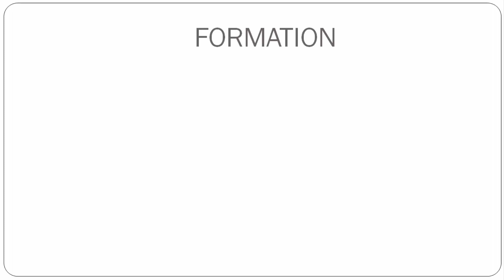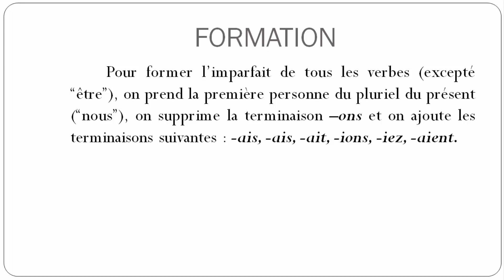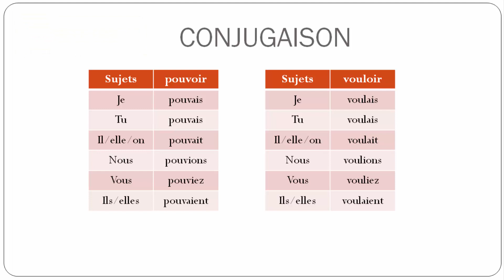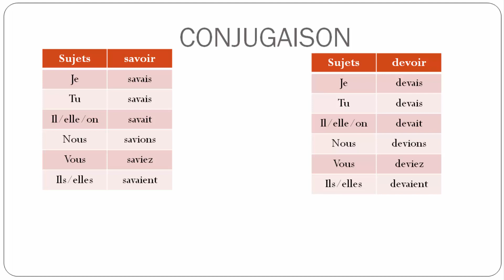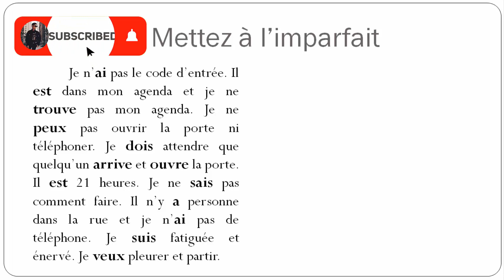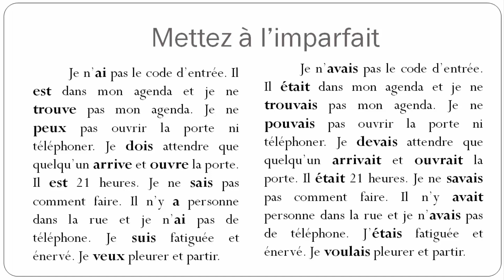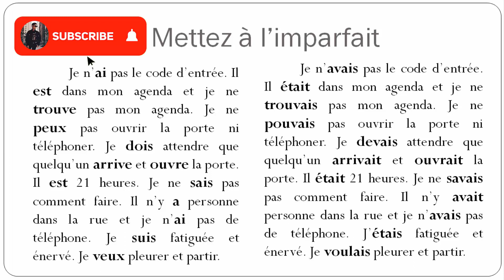Bài 18: Thì L'imparfait de l'indicatif Động Từ Pouvoir, Vouloir, Savoir, Devoir, Falloir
Bài 18: Thì L'imparfait de l'indicatif Động Từ Pouvoir, Vouloir, Savoir, Devoir, Falloir | Tự Học Tiếng Pháp Cùng Tuynh

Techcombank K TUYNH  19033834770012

Tự học tiếng Pháp cùng Tuynh | français avec Tuynh